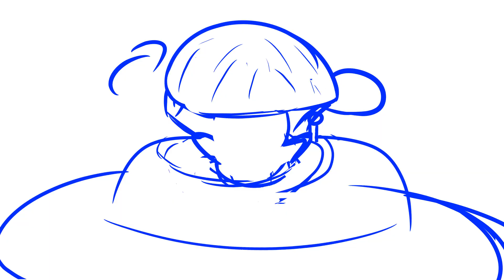Short animation showreel (updated version)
Song: Nine out of Tension (Demo Version) - Splatoon 3

I had another version but it didnt have sounddddddd:(((((
Hi,for the past 3 years ive attended Nottigham Trent University and am submitting my work for my final year.
hopefully me being less busy means that i can start uploading again:)